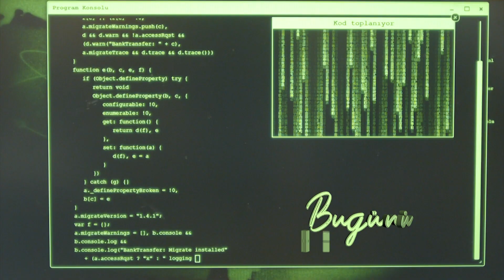Hatırla | Genç Okur Dergisi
HATIRLA

-Her sözünü, her nefesini, her adımını adetten ibadete çeviren "niyetini hatırla"

-İlim - irfanla yoğrulan ve seni dünyanın çizdiği sınırların ötesine ulaştıracak olan "hayalini hatırla"

-Her harfiyle bizi Allah’a yaklaştıran, ufkumuzu aydınlatıp düşünce dünyamızı zenginleştiren "İlk Emri Hatırla"

Geleceği inşa edecek en büyük sermaye olan "bugünü hatırla"

İtikat, amel ve ahlakla bütünleşmiş hayatın varlığını unutma ve her daim "kendini hatırla"

"Genç Okur | Değişim okumakla başlar"